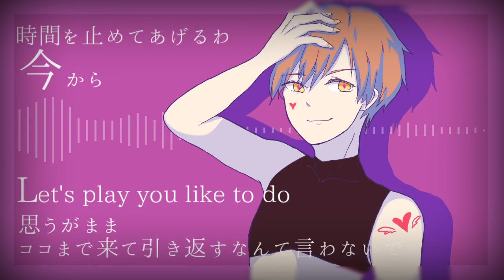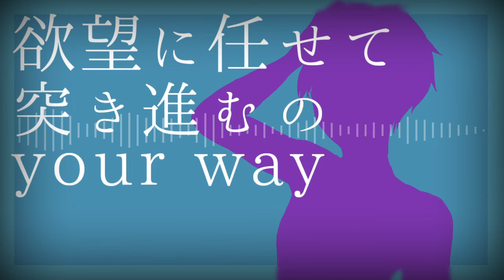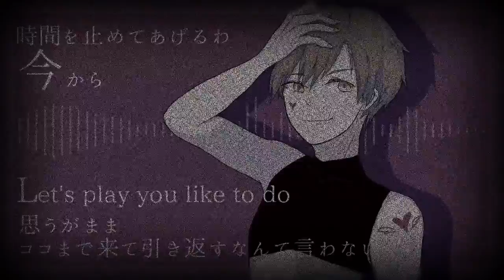【オリジナルPV】一心不乱 歌ってみた【Ai】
Keep on your mind.

＊Vocal：Ai（mylist/35760256）【Plurk：NekoAmy；twitter：Ai_063】
＊素敵な本家様：sm17141425
＊Mix：Ruibass
＊PV/Illust：Kurohako【Plurk：kids8526】
＊Special Thanks：
小風 [かぜ]（mylist/32548184）【Plurk：ms20824】